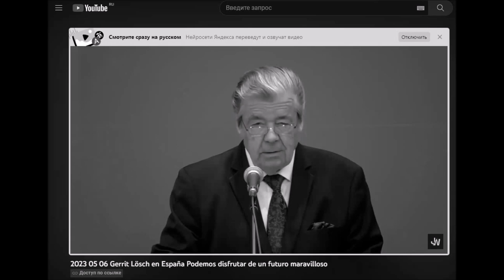Свидетели Иеговы все таки сумели опровергнуть Библию